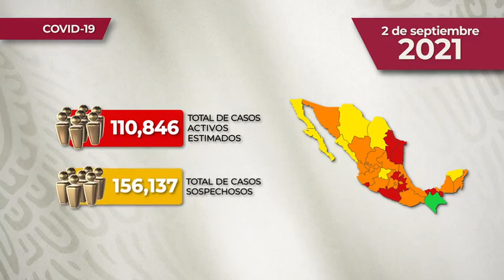REPORTE DIARIO DE COVID-19 * 2 DE SEPTIEMBRE DE 2021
Comunicado Técnico Diario: Nuevo Coronavirus en el Mundo COVID19 | 2 de septiembre de 2021